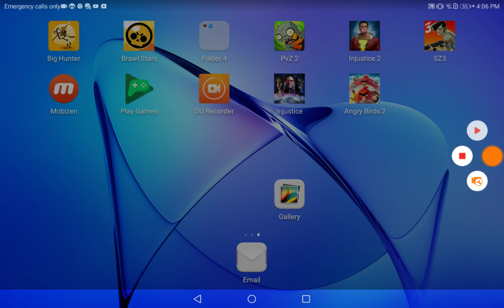I was close but I lose